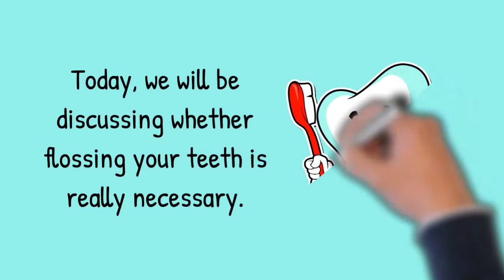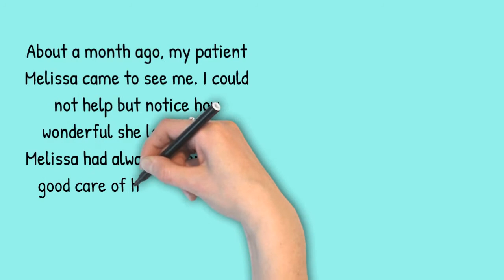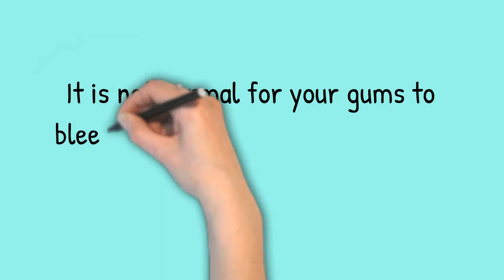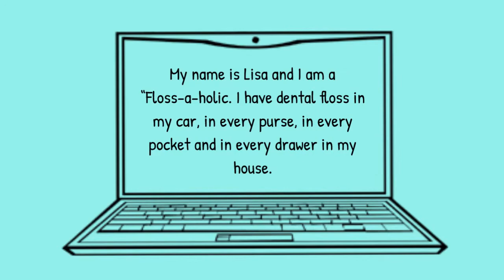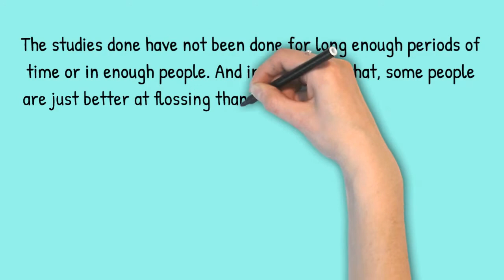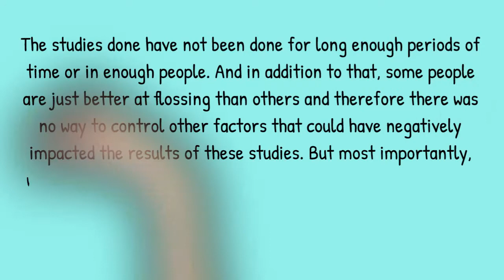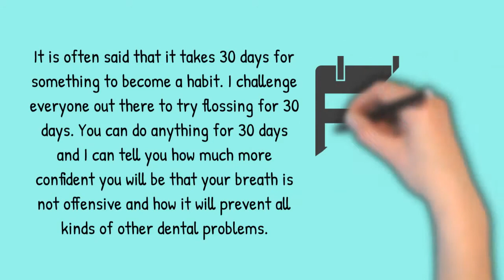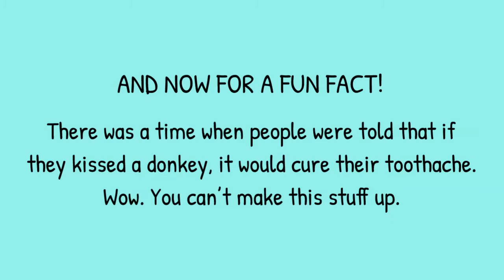Is Flossing Your Teeth Really Necessary?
In this video, I will answer the question, "Is Flossing Your Teeth Really Necessary?"

And don’t forget to go to my to get your copy for free, my ebook, How to Choose a Dentist, The Ultimate Guide.